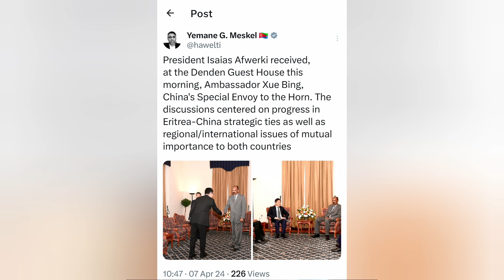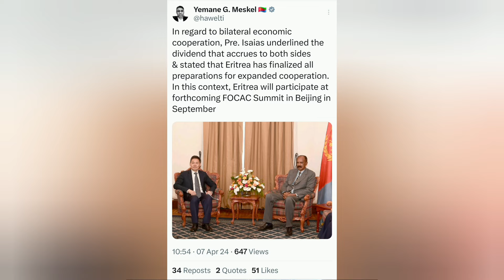🔴ኤርትራ ድልውቲ'ላ/ ፖሊስ ኣዲስ ኣበባ እንታይ በሉ፧😞/07/04/2024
ኤርትራ ድልውቲ'ላ/ ፖሊስ ኣዲስ ኣበባ እንታይ በሉ፧/07/04/2024 ‎@Himbolmedia  ‎@HimbolMediaExtra